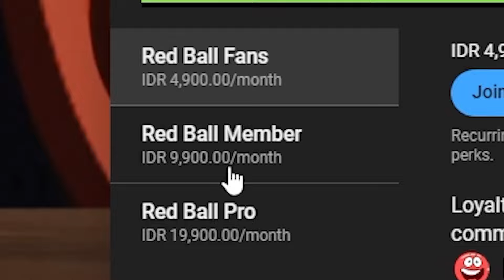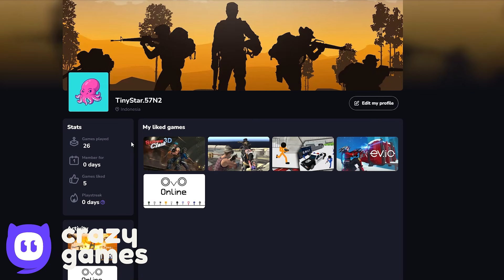Ball Friends - Back Off - All Levels - Full Gameplay - Gameplay Volume 5,4,3,2,1